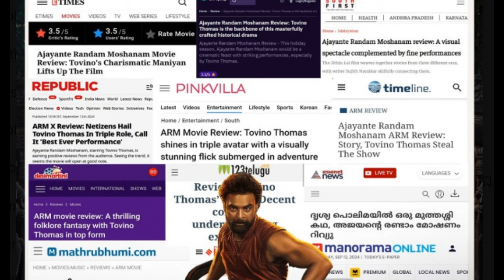ടോവിനോ തന്നെ രാജാവ് കിഷ്കിന്ദയെകാൾ കളക്ഷൻ അജയന് |arm 15th day collection vs kishkinda kandam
KISHKINDAKANDAM 15TH DAY COLLECTION
|ARM  15TH DAY COLLECTIONടോവിനോ തന്നെ രാജാവ്  കിഷ്കിന്ദയെകാൾ കളക്ഷൻ  അജയന് |arm 15th day collection vs kishkinda kandam